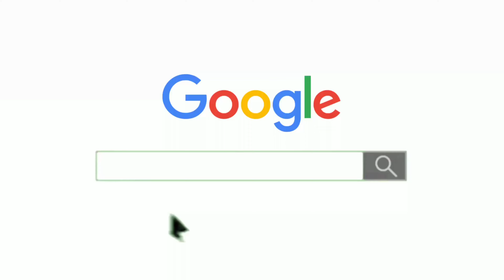Steel Price Per Kg Today | Steel Rate Today | TMT Saria Price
🛑TMT bars brand 🛑
 1. Rathi steel 12 mm rate  65 per kg today
2. Sail TMT 12 mm rate  68.50 per kg today
3. Captain TMT 12 mm rate 65 per kg today
4. Jsw steel 12 mm rate 80 per kg today
5. Jindal panther 12 mm rate 80 per kg today
6. Kamdhenu sariya 12 mm rate 67 per kg today
7. Tata steel 12 mm rate 82 per kg today
8. Vizag steel 12 mm rate 68.20 per kg today
9. Super Shakti 71
10.
11. Srmb steel 12 mm rate  70 per kg today
12. Shyam steel 12 mm rate 72 per kg today
13. Birla sariya 12 mm rate 66 per kg today
      🛑queries solve🛑
tmt bhav
tmt price
rathi tmt
srmb tmt
sail tmt
3 सूत सरिया का रेट 2022 today
4 सूत सरिया का रेट 2022 today
2 सूत सरिया का रेट 2022 today
5 सूत सरिया का रेट 2022 today
4 sut saria ka rate today
4 sut saria price today in panipat haryana
sariya ka rate today in up
sariya ka rate today haryana
लोहे की सारिया का भाव
🛑Important links🛑